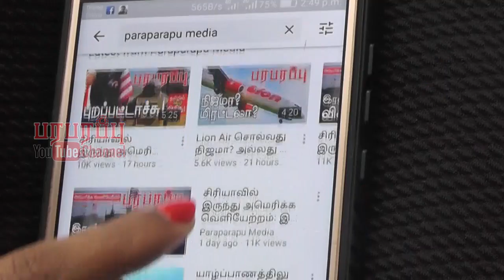Former US President an hour before leaving the White House sold F-35s | Paraparapu World News Tamil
An hour before leaving the White House, former US President Donald Trump signed a deal to sell 50 F-35s and 18 MQ-9 drones to the United Arab Emirates, US media reported. Neither the White House nor the Pentagon have released any information on the matter. But since the information came from one of the most important American media, it can be assumed that they have some evidence of this.